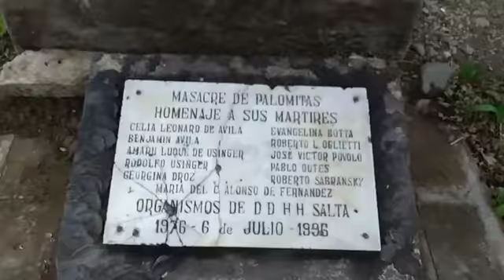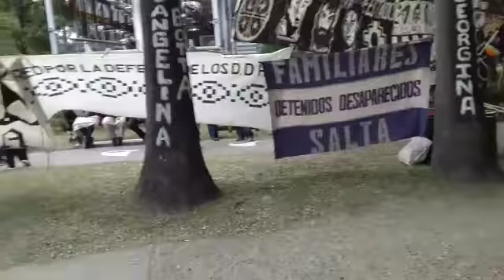Homenaje a los mártires de Palomitas Salta